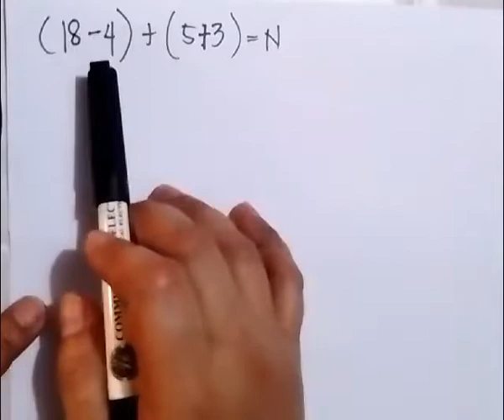PMDAS/GMDAS MATH 5 - QUARTER 1 // PART 3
Example #3
follow the rules
- solve the value inside of the parentheses/groupings
- proceed to multiplication or division, following the rules to solve from left to right
- solve for addition or subtraction, following the rules to solve from left to right